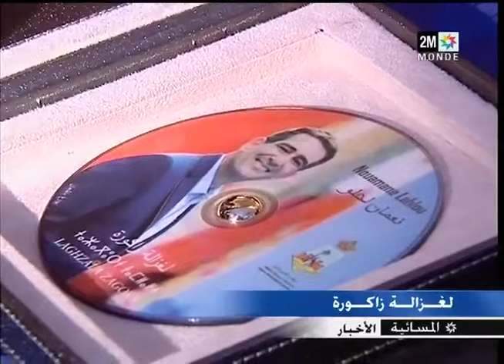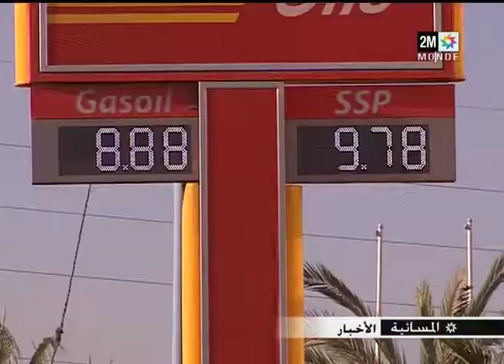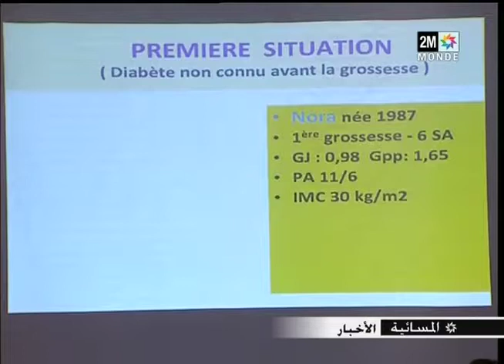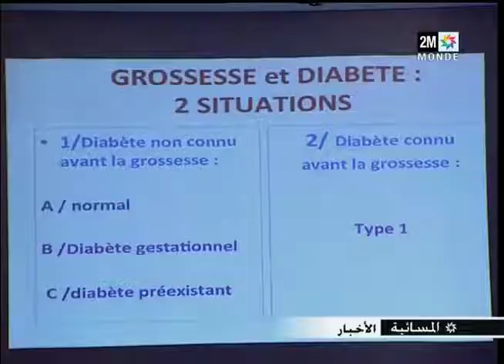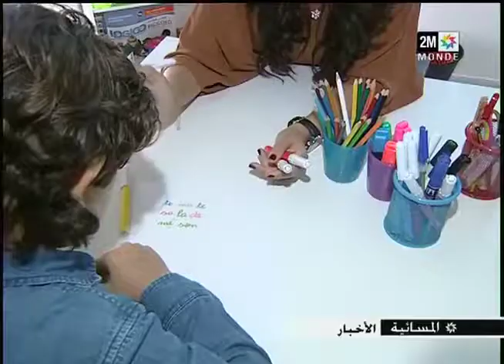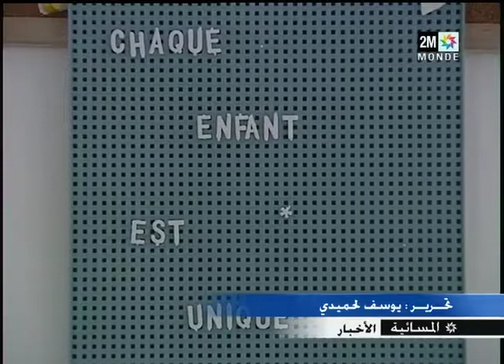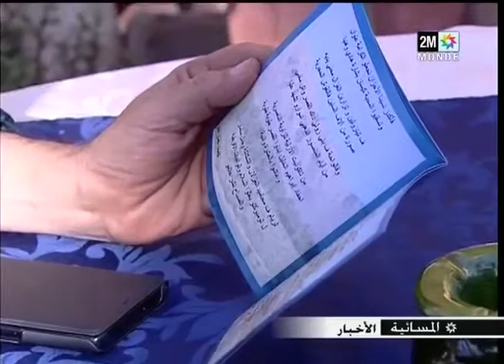2M أخبار المسائية كاملة القناة الثانية الإثنين 17 /12/ 2018